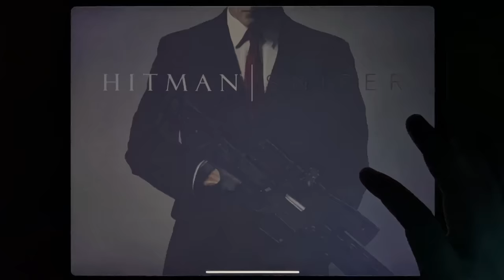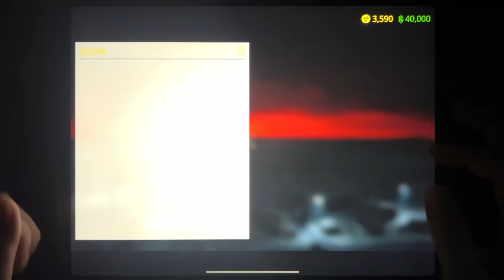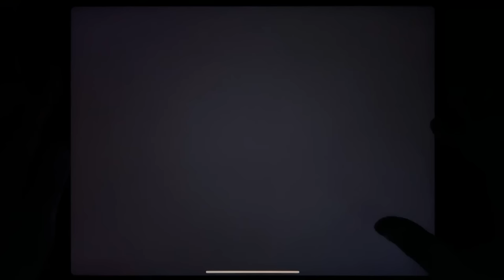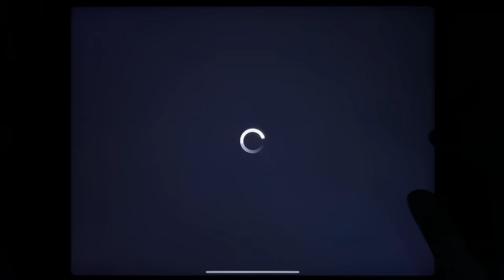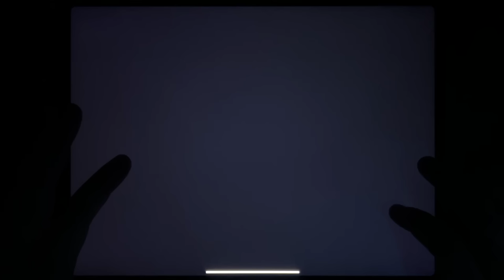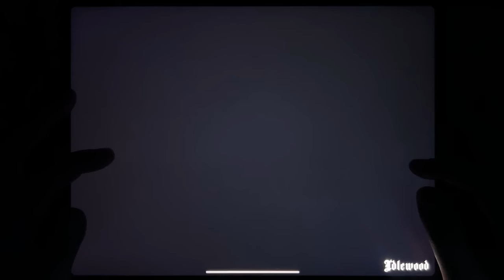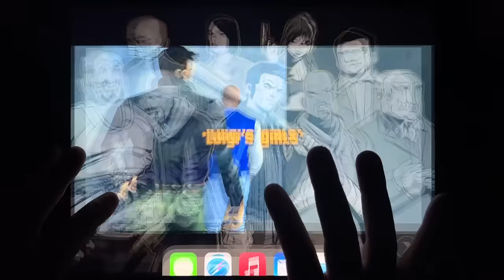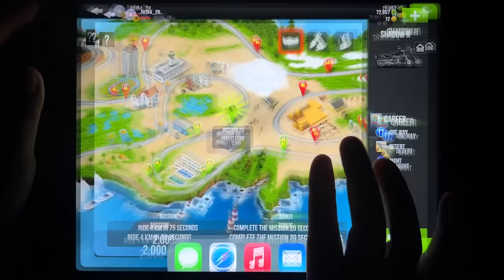Hitman Sniper, Sniper 3D, GTA: LCS, GTA: SA, GTA Vice City, GTA III, Traffic Rider, Asphalt 8